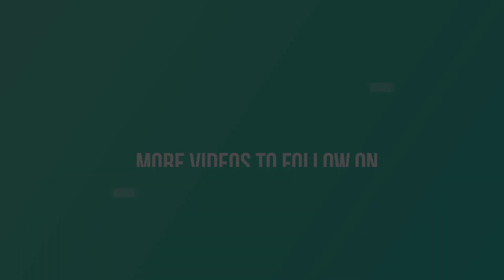1 Florida 042921